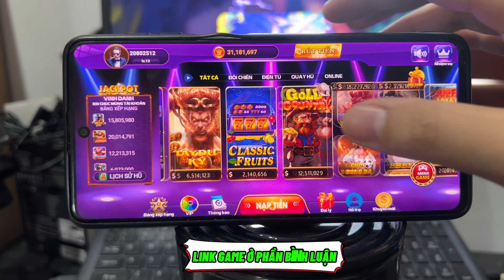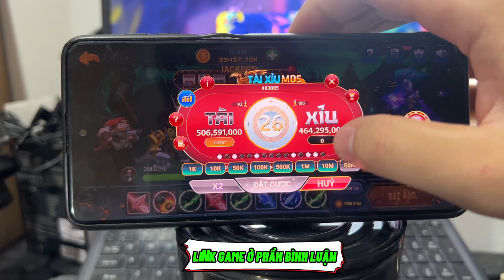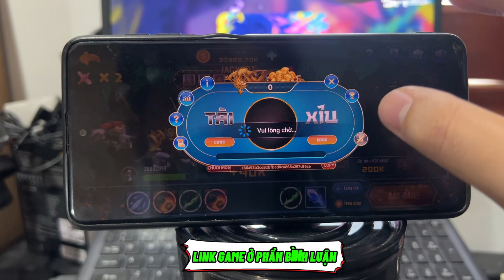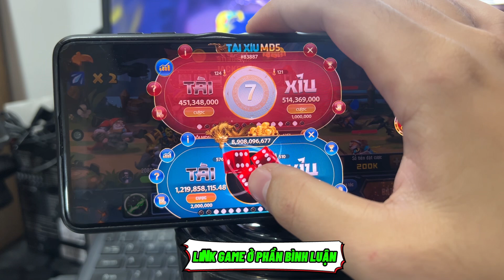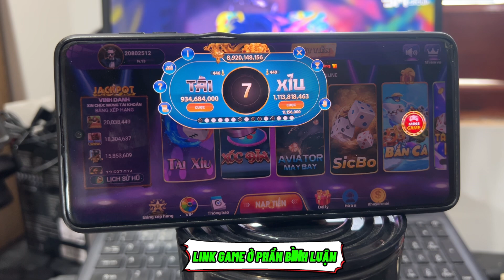789club tài xỉu | Chia sẻ thủ thuật đọc cầu tài xỉu 789club dễ thắng dễ chốt lãi nhất 2024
789club tài xỉu | Chia sẻ thủ thuật đọc cầu tài xỉu 789club dễ thắng dễ chốt lãi nhất 2024
789CLUB - GAME BÀI ĐỔI THƯỞNG UY TÍN
789club - Nơi bạn có thể thỏa sức đam mê với các trò chơi bài đổi thưởng hấp dẫn và đa dạng nhất. Với hệ thống game bài phong phú, tính năng độc đáo cùng đội ngũ CSKH chuyên nghiệp, nhiệt tình, 789club cam kết mang đến cho bạn những trải nghiệm giải trí tuyệt vời và an toàn nhất.